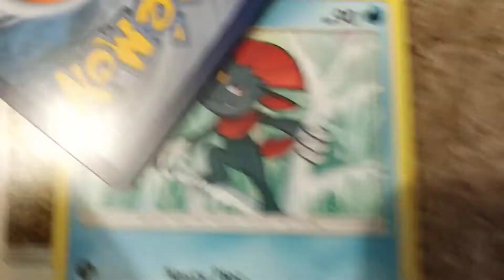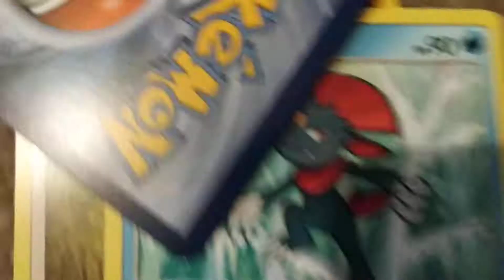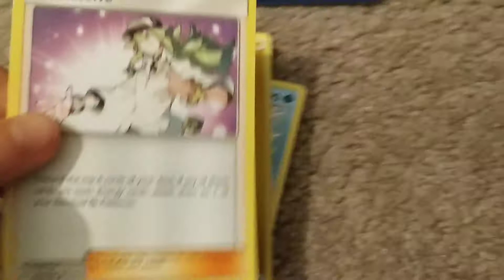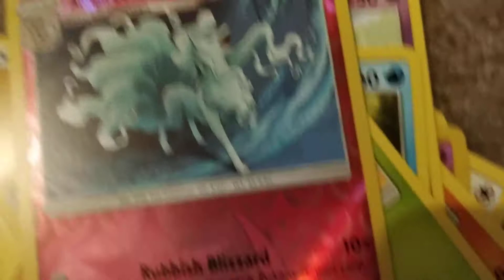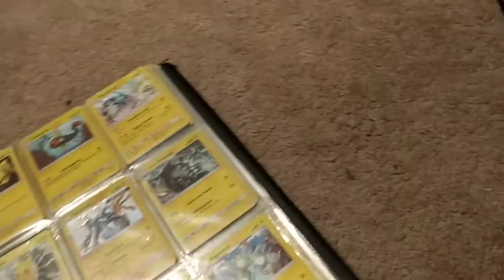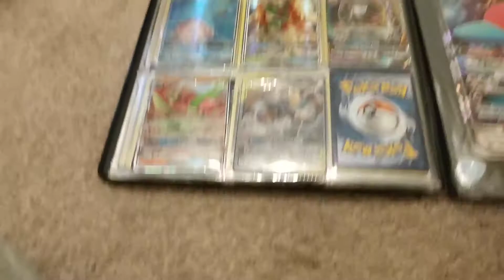Karty Pokémon #3 Flygon GX!!!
Mam karte GX!